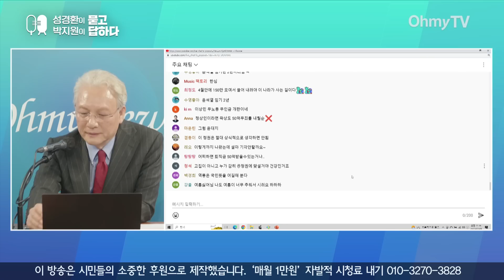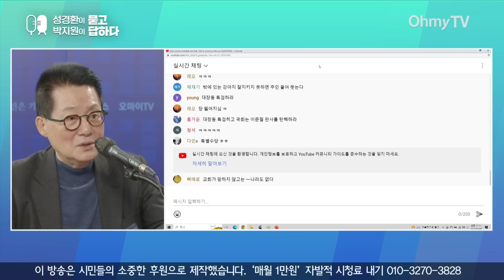[성경환X박지원] ‘정치 9단’ 박지원의 직격 “이상민 탄핵은 윤석열 탄핵으로 봐야!”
9일 오전 오마이TV '성경환이 묻고 박지원이 답하다'가 생방송됐다.

(영상 : 김윤상 기자 / 편집 : 강보현 PD)